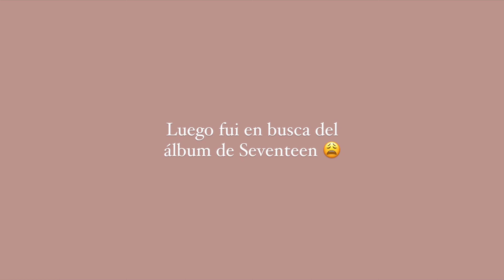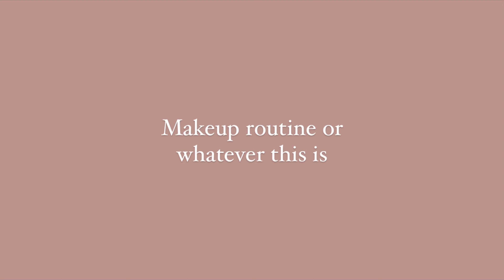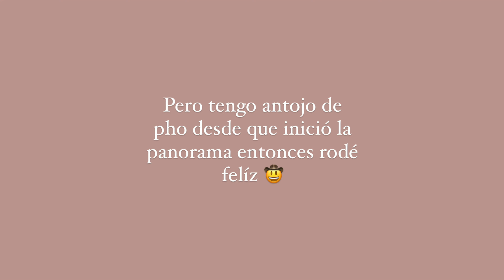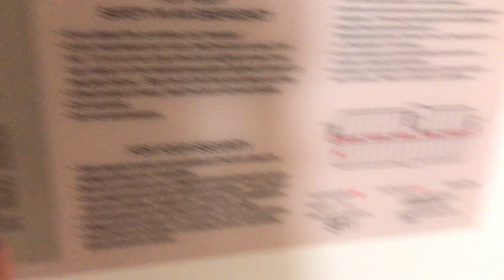Week in my life in Houston!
twt: pauacostaaa